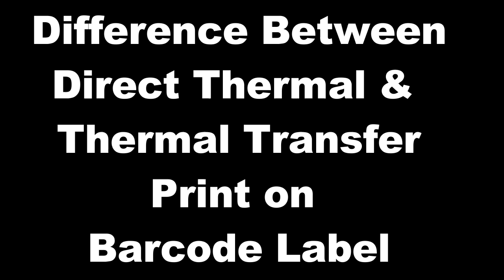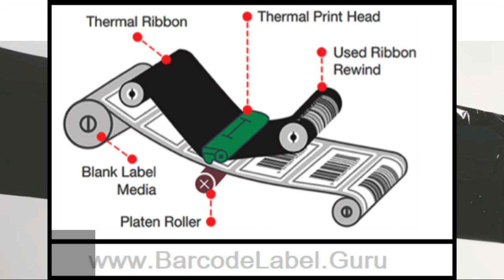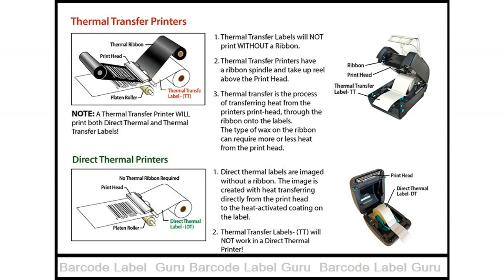Difference Between Thermal Transfer and Direct Thermal Printing of Barcode labels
How to Use Thermal Transfer Barcode Label Printer as Direct Label or Receipt Printing Printer